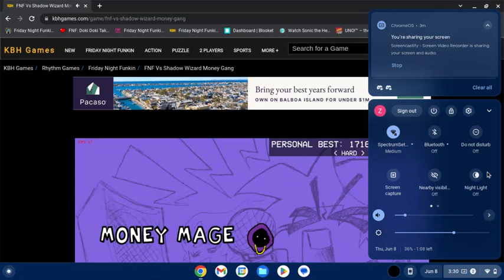Shadow Wizard Money Gang Mod